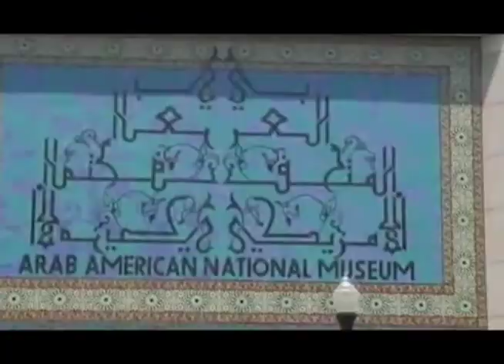RFK, Jr.: Challenging Islamaphobia - The Ring Of Fire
The anti-Islam voices in America are becoming louder by the day. With leaders like Newt Gingrich and Sarah Palin and outlets like Fox News, the ranks of the Islamaphobes are swelling and being given a voice in the national media. Not only is this dangerous, but it is unfounded. Robert F. Kennedy, Jr. discusses this growing problem with Deepa Kumar, author of the book "Outside the Box: Corporate Media, Globalization and the UPS Strike."